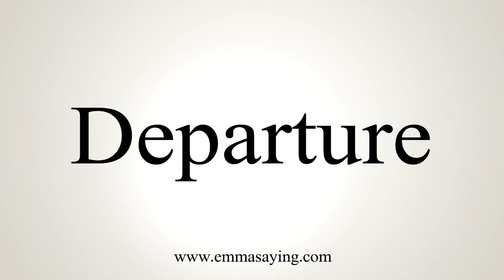How To Say Departure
Learn how to say Departure with EmmaSaying free pronunciation tutorials.